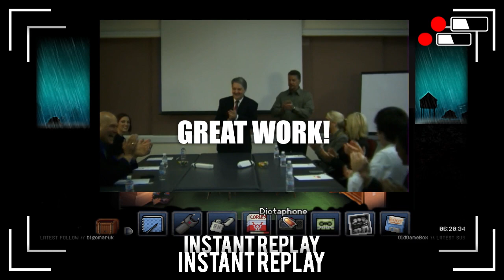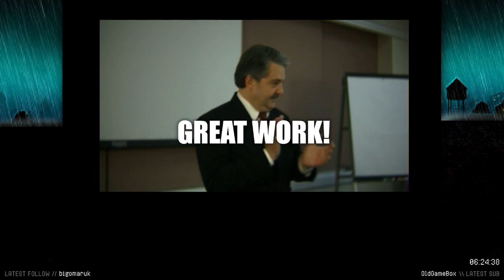KATHY RAIN // Part #3: Creepy Bald Men and Aliens, Oh My!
Originally broadcast live on Twitch, May 2022